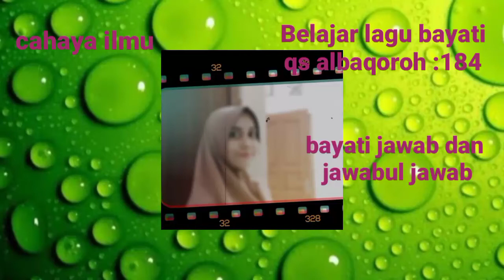BELAJAR LAGU BAYATI QS.ALBAQARAH :184 || BAYATI JAWAB dan JAWABUL JAWAB SYURI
Vidio ini adalah latihan menirukan pelajaran tilawah lagu bayati jawab dn jawabul jawab...masih ada fals nya...tapi berusaha terus tetap belajar ..